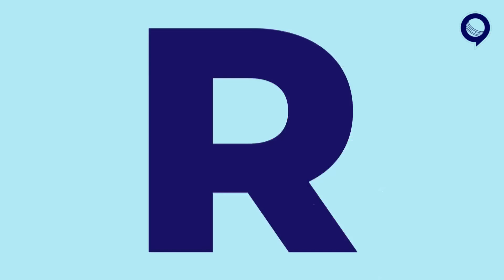एक बार फिर Hyderabad ने बना दिए रिकॉर्ड. Delhi को उसके घर में पेला | Rishabh Pant | Rj Raunak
My11Circle App Link :
Use my exclusive coupon: RAUNAC23 to get additional 20% extra cash on first deposit"